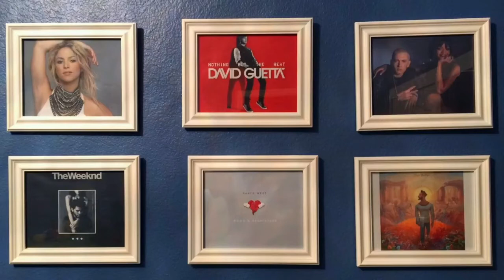HAIM - Something To Tell You (Reaction/Review)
HAIM - Something To Tell You (Reaction/Review) ALBUM!

Credits (Music Used in the Video): HAIM - Something To Tell You

1. "Want You Back"

2. "Nothing's Wrong"

3. "Little of Your Love"

4. "Ready for You"

5. "Something to Tell You"

6. "You Never Knew"

7. "Kept Me Crying"

8. "Found it in Silence"

9. "Walking Away"

10. "Right Now"

11. "Night So Long"